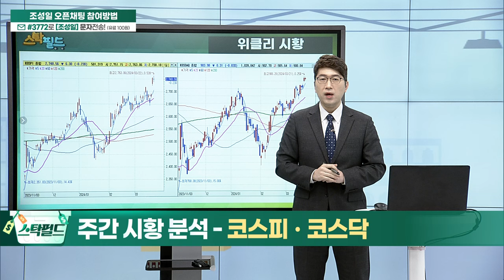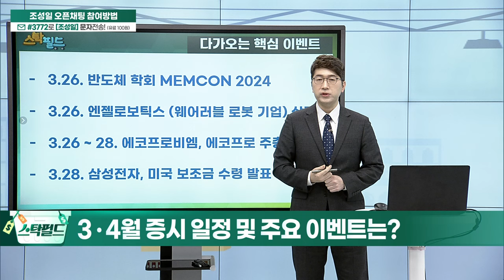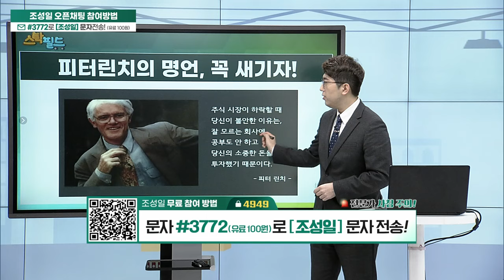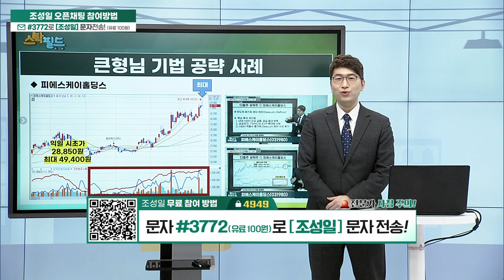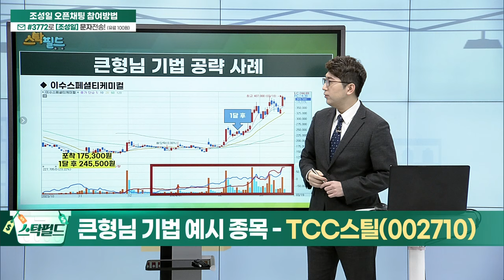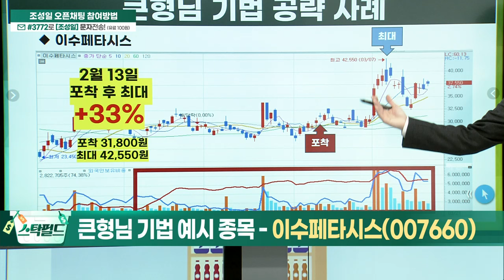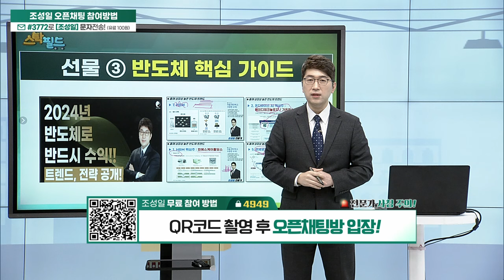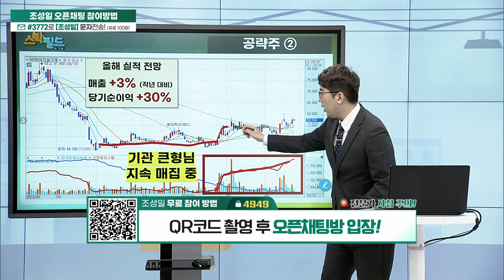스탁필드 (20240323)